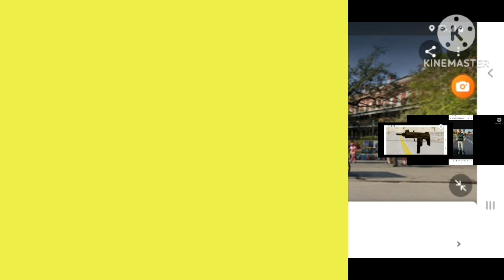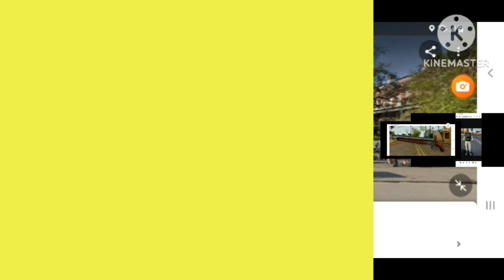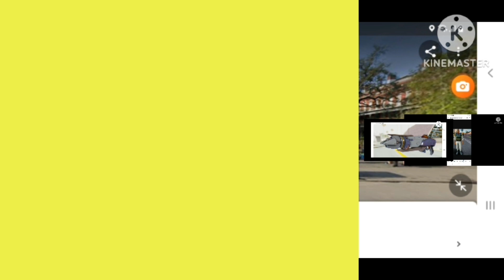CHERNYSH STAR WANTED LEVEL NEW ORLEANS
CHERNYSH VS CORRUPT NOPD